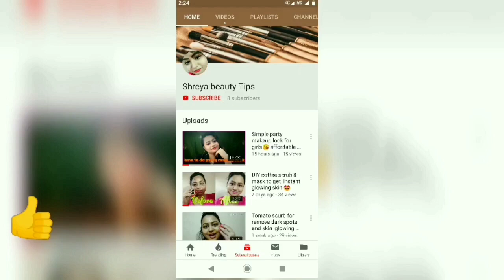valentinemakeup2019 Valentine day makeup| Easy & soft Valentine's day makeup tutorial 💄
Hey
Today I am going to show you how to do step by step Valentine day makeup turtorial this is so easy and simple look if you feel this is helpful for you so please 😊 hit the like button and don't forget to subscribe my channel
Product shown
Lakme peach milk moisturiserLakme Peach Milk Moisturiser Body Lotion
Smart naked3 makeup brushes=Urban Decay Naked 3 Brush
Huda beauty rose gold edition eyeshadow palette=Huda Beauty Rose Gold Edition Eyeshadow Palette - 18 Shades 5 ml (Multicolor) with MAC 12 Piece Makeup Brush Set (Pack of 12)
Lotus makeup maxlash volumising mascara=Lotus MAKE-UP MAXLASH VOLUMISING BOTANICAL WATERPROOF MASCARA - BLACK 4 g
Maybelline New York white super. Fresh compact=